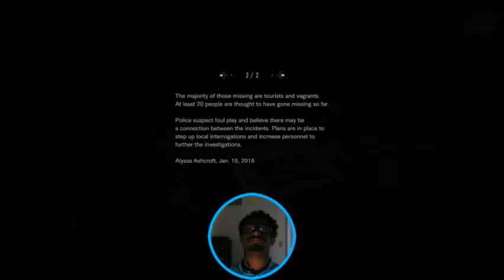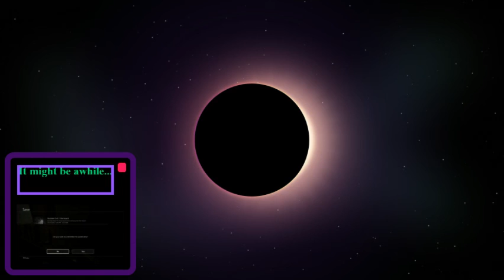Why Do We Have a Chainsaw Duel? Resident Evil 7, Episode 2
I don't think I'm a coward, but this game scares me a little more than it should!